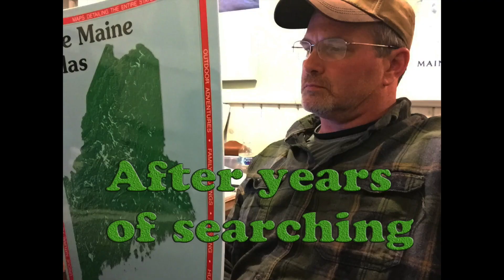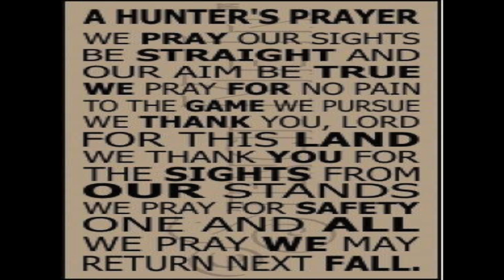Tilling new ground for the food plot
Hello to all my friends and family. This is a continuation of the last video. In this Episode #8, My brother and I are finishing up the food plot land preparation. My brother first uses his box blade to pull out surface roots and rocks and small stumps with his tractor. When he is finished with the box blade, he then uses the rototiller the very next day to chop up the soil. I do my best to clean up when I can between tractor passes. I try to get the very few things the tractor can't. We eventually get about 1/2 an acre cleared and ready to plant. My brother has decided to try Antler King's brand of clover and chickory for the plot. We will have a video of that once we get the seed and get it in the ground just before a good rain. We shall see just how long that will be. Thank you again for watching. God Bless and Good Hunting! Maine North Woods Hunter (Shane)